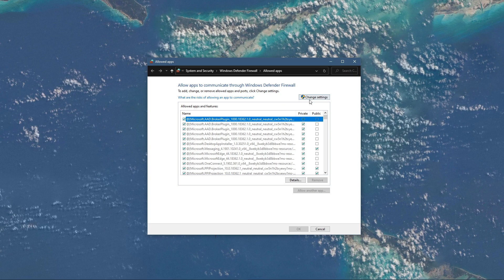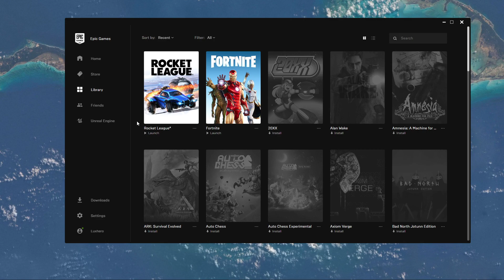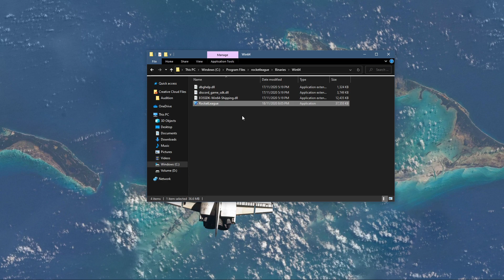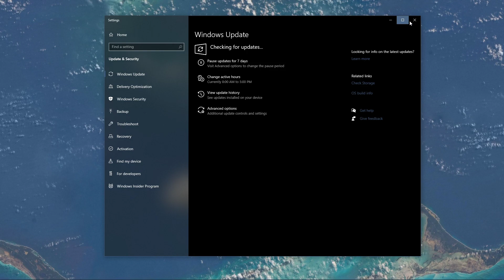Rocket League - Not Launching on Epic Games Fix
A short tutorial on how to fix the issue when Rocket League is not launching on your PC using the Epic Games version.

Timestamps:
0:00 - Introduction
0:15 - Firewall Bypass
1:04 - Verify Integrity of Game Files
1:23 - Task Manager
1:57 - Game Compatibility
2:29 - Update GPU Driver
2:57 - Update OS